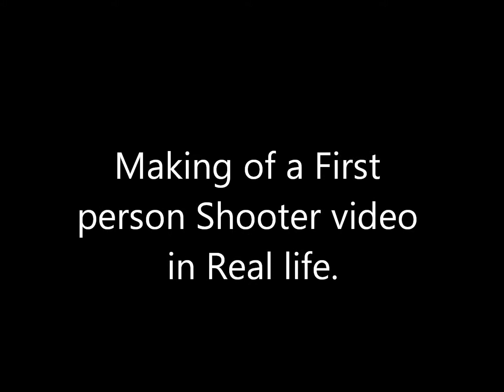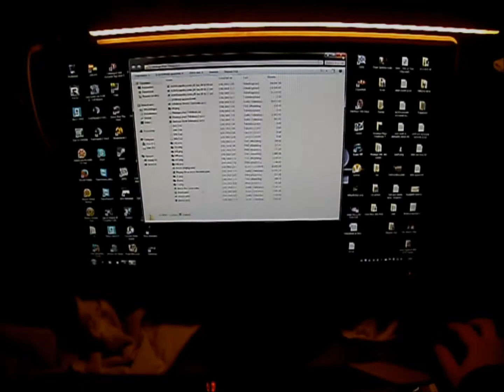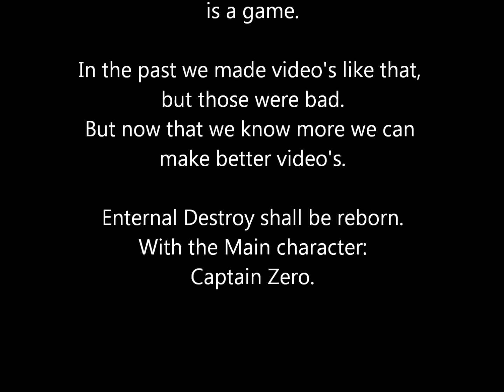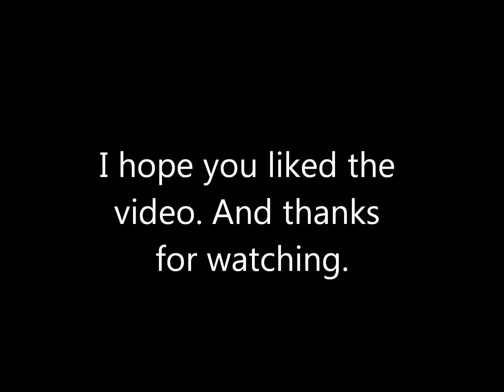Enternal Destroy first Person shooter Real Life (Call of duty lookalike XD)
Me and my friends used to make video's like  1 person shooters.
But since basic programs and basic stuf we ended up nowhere.

We try to redo them but better equipped this time.